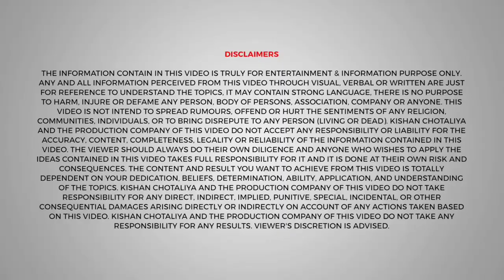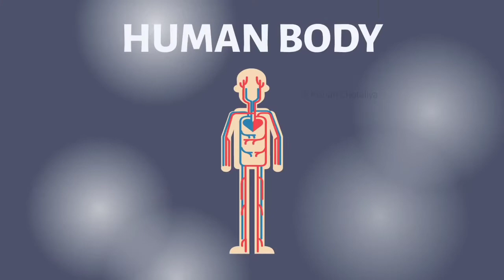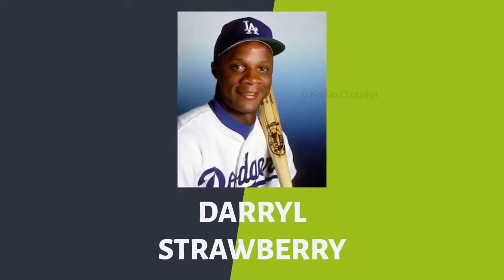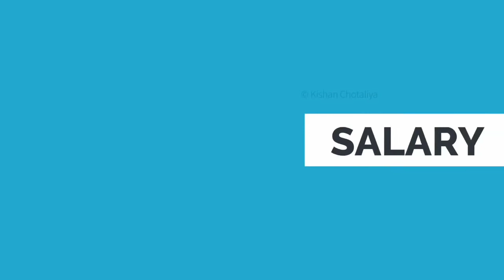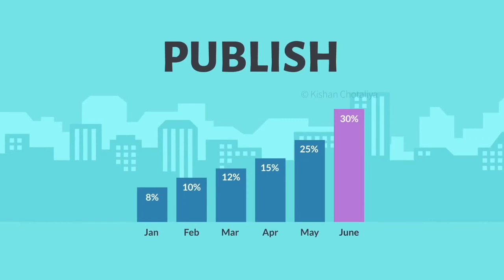The Parable of the pipeline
The Parable of the pipeline book in hindi